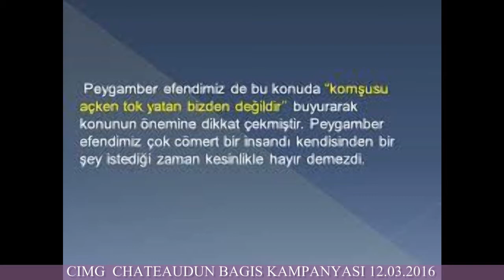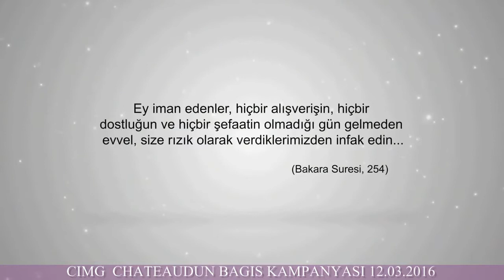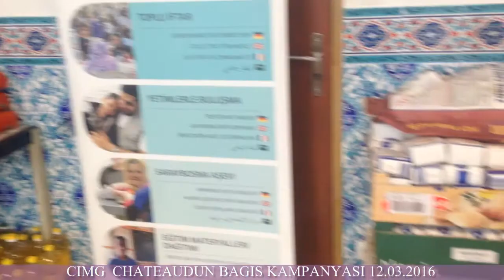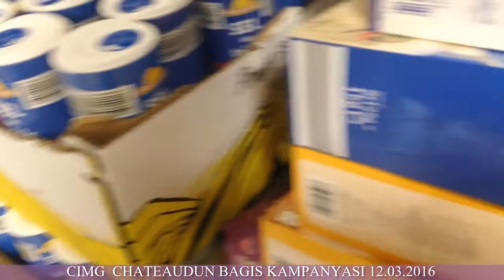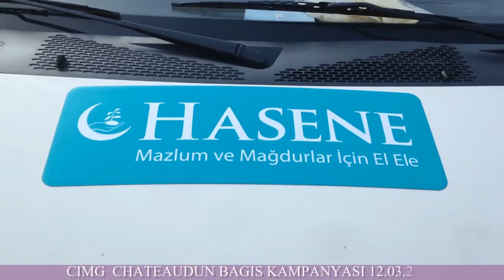CIMG CHATEAUDUN HASENE BAGIS KAMPANYASI 12 03 2016